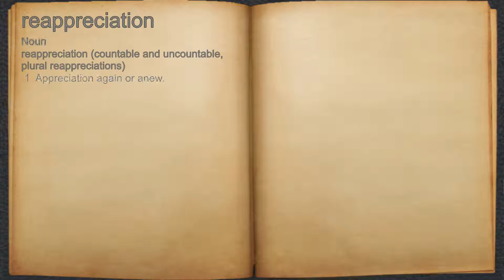What does reappreciation mean?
A spoken definition of reappreciation.

Intro Sound:
Typewriter - Tamskp